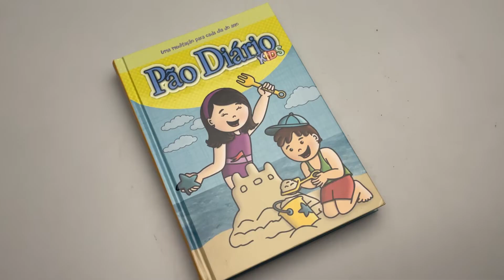Pão Diário Kids | Novas Aventuras - Livrarias Família Cristã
Editora: RBC
Acabamento: Brochura
Idioma: Português